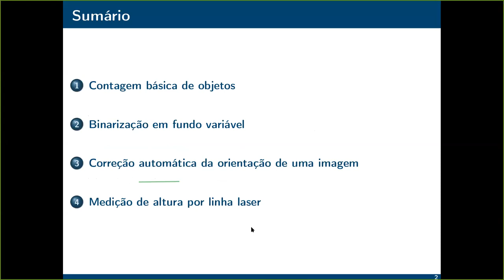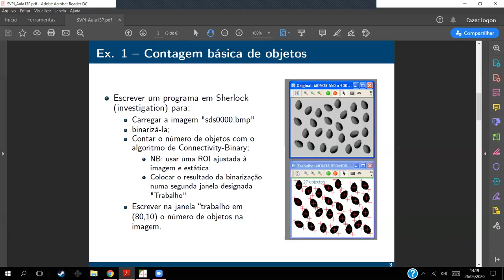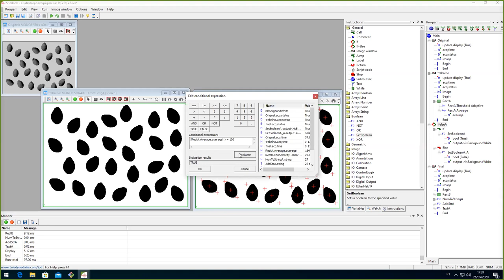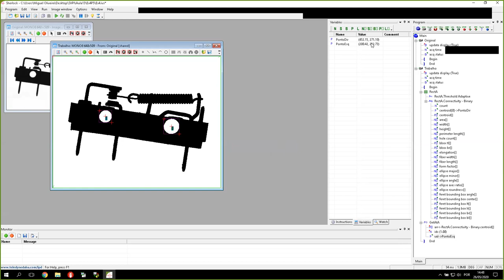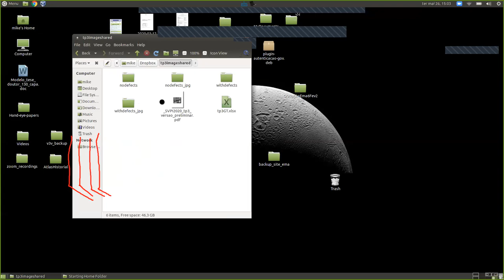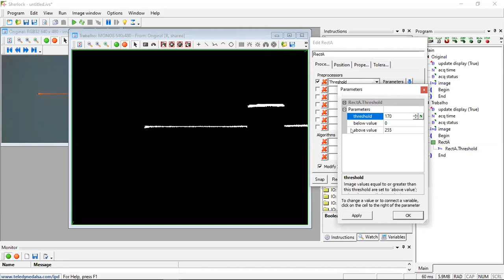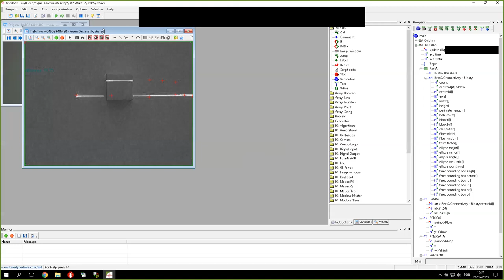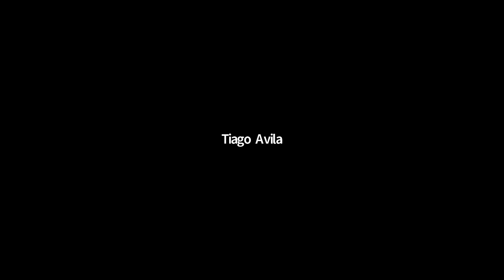Gravação SVPI_P5 - Aula 13: Exercícios em Sherlock (2020)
Gravação da aula prática de Sistemas de Visão e Percepção Industrial
Aula 13, P5 - 25/05/2020

Tema: Exercício em Sherlock (parte 1)